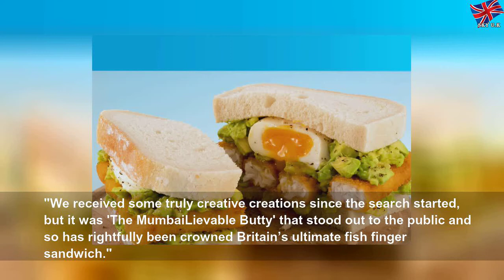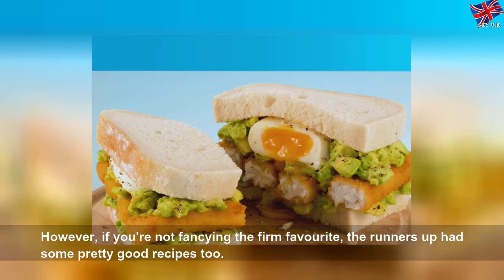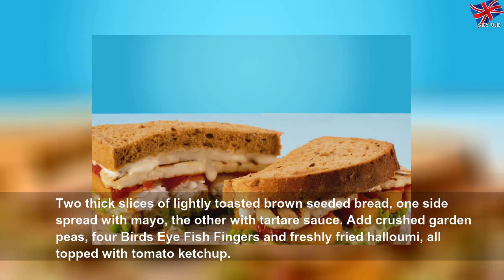How to make a fish finger sandwich as the ultimate recipe is confirmed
How to make a fish finger sandwich as the ultimate recipe is confirmed | Helpful Group
The best fish finger sandwich has been crowned by Birds Eye